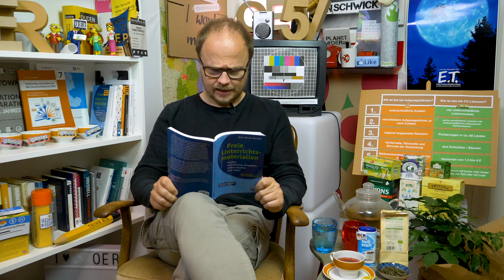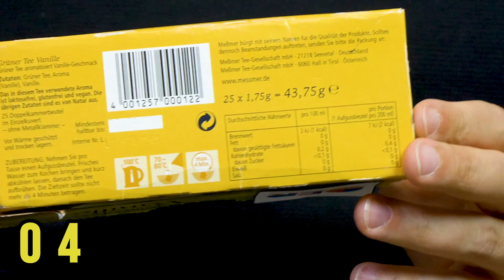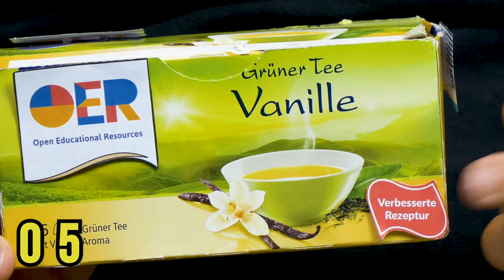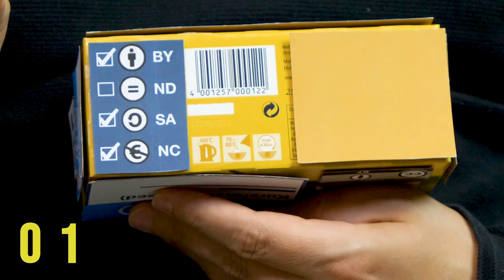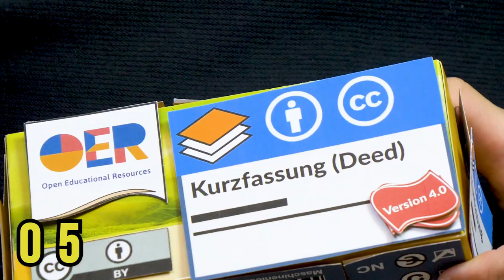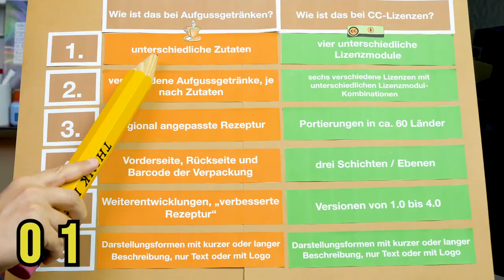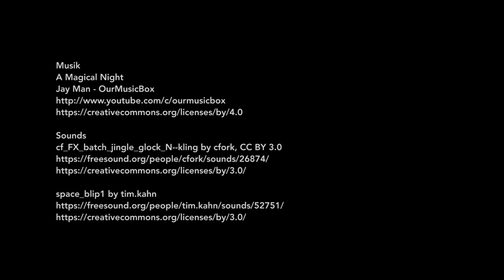OERklärt – Die Teeverpackungs-Metapher zum Erklären der CC-Lizenzierung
Würde man die Creative Commons-Lizenzierung einem Außerirdischen erklären, wie würde man wohl vorgehen? Man könnte dazu Teeverpackungen nutzen. Wie das geht, erklärt Jöran Muuß-Merholz im Video aus der OERinfo-Reihe OERklärt.